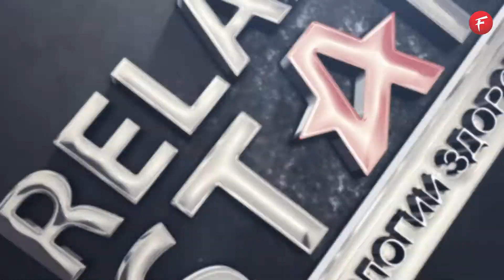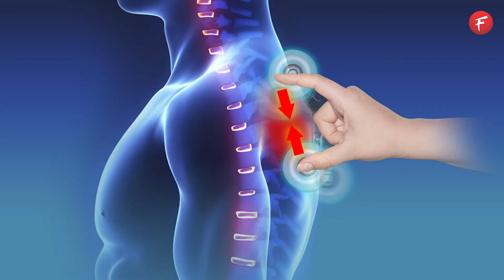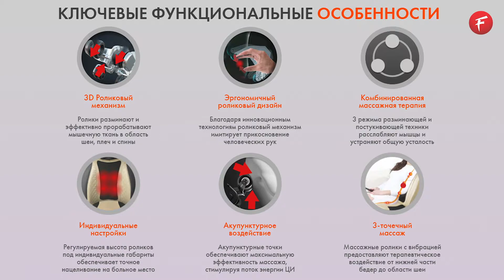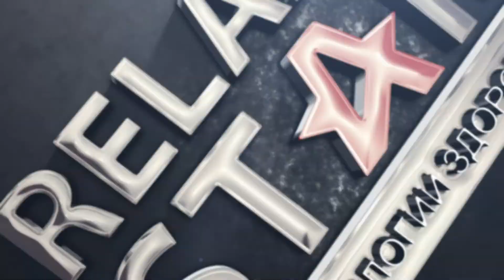Обзор массажного кресла FUJIMO Sakura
Если раньше ваши дети или вы ложились спать в обнимку с игрушкой, то теперь, вы захотите спать только с этим и только в этом кресле.

Мягкая, но плотная и плюшевая, нежная текстура напоминает цветение сакуры. Трендовая стеганая обивка, полное отсутствие пальчикового эффекта, износостойкий и антивандальный материал. Теперь вашему креслу не страшны ни острые предметы, ни когти домашних любимцев.

Смотрите обзор новой кресло-качалки Сакура от компании Fujimo в нашем видео и узнайте подробности на сайте